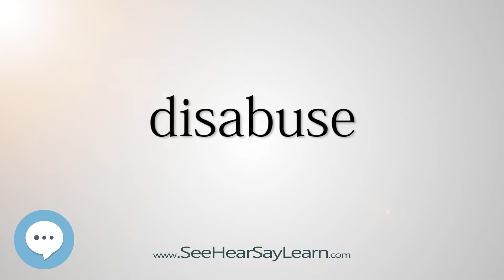disabuse 5,000 SAT Test Words and Definitions Series 🔊